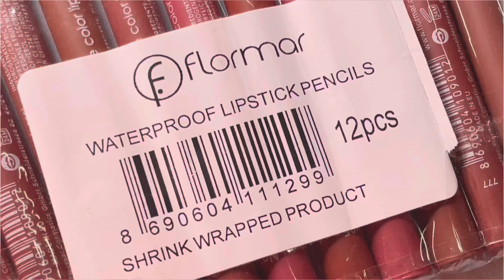Matte Lipstick Review - Flormar Matte Lip Pencil Swatches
Search Query:

Lipstick recommendations
Lipstick for fair skin tone
Best lipstick for brown skin
Brown lipstick for indian skin tone
Lipstick for warm undertone skin
Lipstick for pigmented lips
Best long lasting lipstick
Best transfer proof lipstick
Dark skin lipstick shades
Lip swatches
Lipstick shades
Lipstick review
Best lipstick shades
Best lip liner for indian skin
Lip liner
Best matte lipstick
Matte lipstick
Lipstick for medium skin tone
Best affordable makeup products
Lipstick for dark skin women
Lipstick shade for brown skin